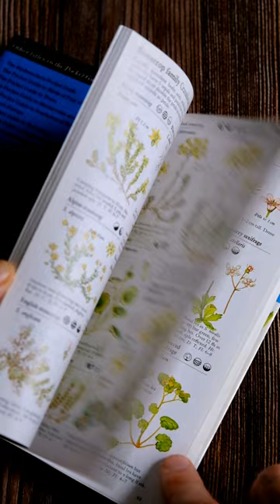The Mitchell Beazley Pocket Guide to Wild Flowers, 1995